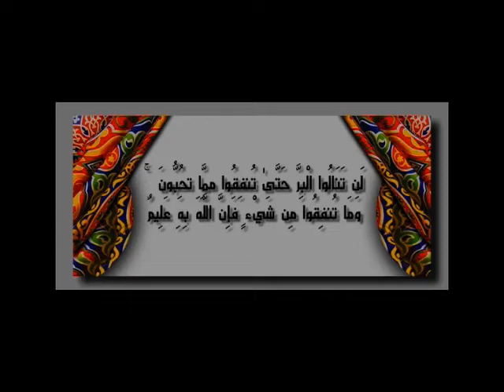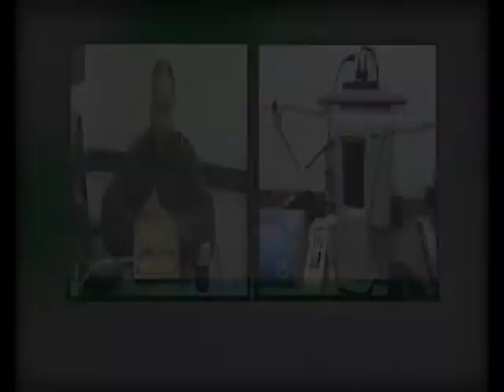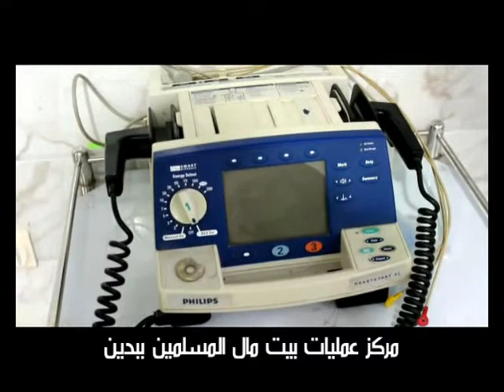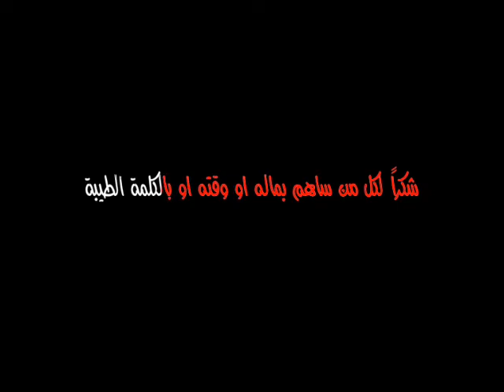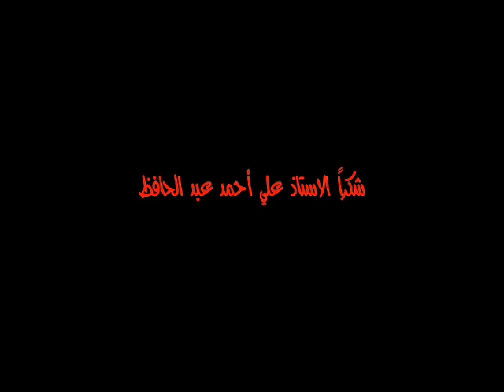بيت مال المسلمين ببدين